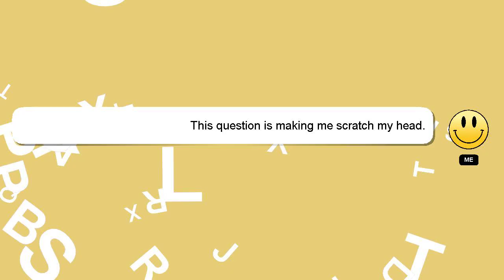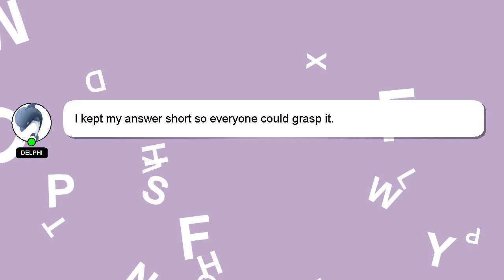How to copy paste ios emoji?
Let me give you a brief introduction of who I am, Hey, I am Delphi. I am here to aid you in getting answers to your questions. - How to copy paste ios emoji?

Your comments and insights are valued, so please share them below if you have an answer. A 'heart' from me will be given to show my gratitude for your contribution.

*2 What we are experimenting :*